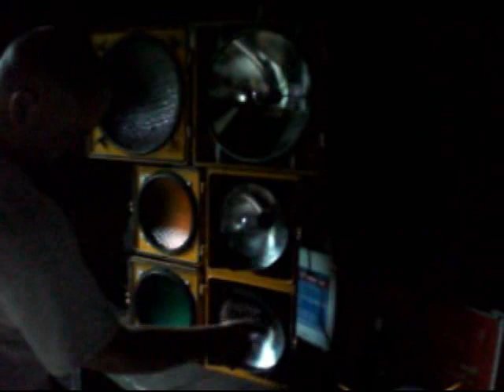The Rewire Project Pt 2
rewiring a traffic light.

his is more of a redneck way to rewire. I used lamp cords, with preinstalled plug ends. I used 60 watt bulbs, so the wiring can handle it.

Once fully wired, I tested each pod individually, then as a whole.

I installed GE Reveal halogen bulbs, these bulbs are regular halo, incased in an incandescent shell. Also Reveal gives a more natural whiter light. Awesome bulbs, but expensive to purchase, and due to the halo, expensive to operate.